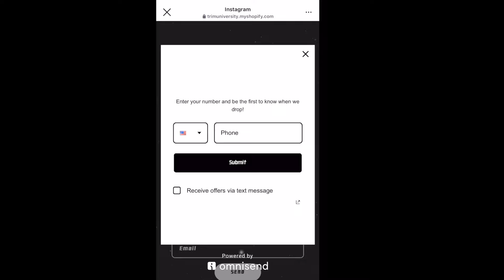CHARGER RT DAILY DRIVE 😳!